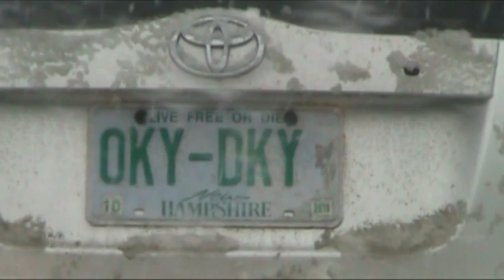2009 Polar Bear Plunge at Hampton Beach, New Hampshire - Walk For Liberty Anniversary - Dec 31, 2009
Dec 31, 2009 - On the one-year anniversary of the successful conclusion of the Walk For Liberty ), 15 people jumped into the frigid Atlantic Ocean at Hampton Beach, New Hampshire to celebrate.

The Walk For Liberty was a coast-to-coast walk across America to promote the ideas of freedom.  During most of 2008, Will Buchanan walked from the coast of Oregon to the New Hampshire seacoast.

The purpose of the walk was twofold.  First, to promote the presidential campaign of Ron Paul.  And second, to promote the Free State Project, the idea of encouraging liberty activists to move to a single geographic location, that being New Hampshire, for the purpose of multiplying their activism.

Activists have already started moving to New Hampshire as part of the Free State Project, and vibrant liberty community has sprung up there.  Activists encourage and support one another, bounce ideas off each other, work together toward a freer New Hampshire (which is already the freest state in the United States.